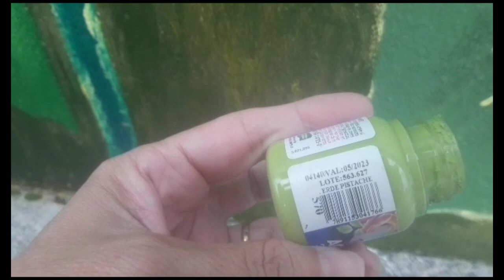DIY Pintura na Parede de Girassóis parte 5 ( painel ) para cobrir o mofo da Parede